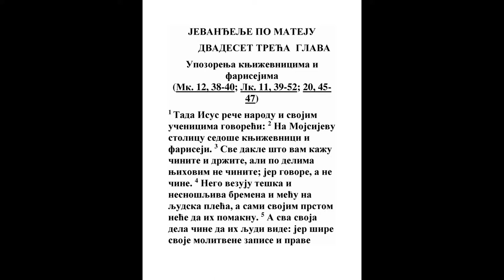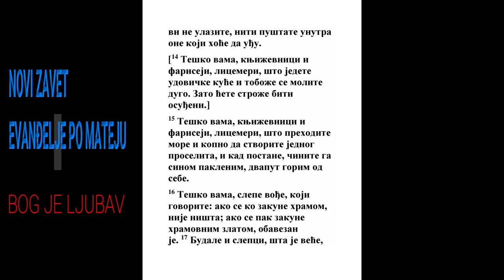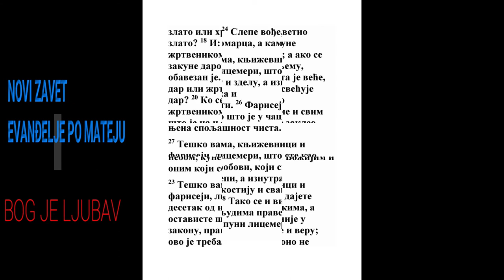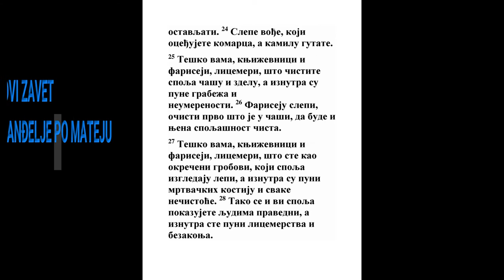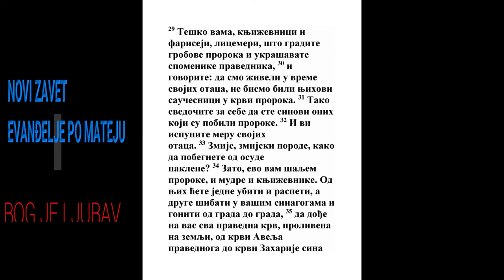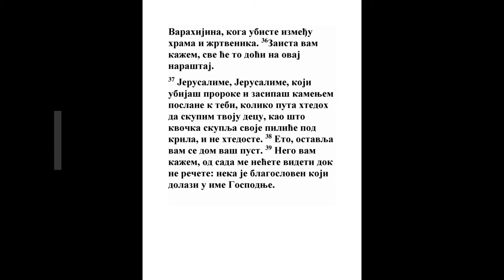EVANĐELJE PO MATEJU DVADESET TRECA GLAVA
Upozorenja književnicima i farisejima
(Mk. 12, 38-40; Lk. 11, 39-52; 20, 45-47)

1 Tada Isus reče narodu i svojim učenicima govoreći: 2 Na Mojsijevu stolicu sedoše književnici i fariseji. 3 Sve dakle što vam kažu činite i držite, ali po delima njihovim ne činite; jer govore, a ne čine. 4 Nego vezuju teška i nesnošljiva bremena i meću na ljudska pleća, a sami svojim prstom neće da ih pomaknu. 5 A sva svoja dela čine da ih ljudi vide: jer šire svoje molitvene zapise i prave velike rese na haljinama, 6 vole pročelje na gozbama i prva mesta u sinagogama, 7 pozdrave na trgovima i da ih ljudi zovu »ravi«. 8 Vi se ne zovite »ravi«, jer je jedan vaš učitelj, a vi ste svi braća. 9 I nikoga na zemlji ne nazivajte svojim ocem; jer je jedan Otac vaš nebeski. 10 Niti se nazivajte nastavnici, jer je jedan nastavnik vaš, Hristos. 11 A najveći među vama neka vam bude sluga. 12 Ko uzdiže samoga sebe - biće ponižen, a ko unizi samoga sebe - biće uzdignut.

13 Teško vama, književnici i fariseji, licemeri, što zatvarate carstvo nebesko pred ljudima; jer vi ne ulazite, niti puštate unutra one koji hoće da uđu.

[14 Teško vama, književnici i fariseji, licemeri, što jedete udovičke kuće i tobože se molite dugo. Zato ćete strože biti osuđeni.]

15 Teško vama, književnici i fariseji, licemeri, što prehodite more i kopno da stvorite jednog proselita, i kad postane, činite ga sinom paklenim, dvaput gorim od sebe.

16 Teško vama, slepe vođe, koji govorite: ako se ko zakune hramom, nije ništa; ako se pak zakune hramovnim zlatom, obavezan je. 17 Budale i slepci, šta je veće, zlato ili hram koji je osvetio zlato? 18 I: ako se ko zakune žrtvenikom, nije ništa; a ako se zakune darom koji je na njemu, obavezan je. 19 Slepci, šta je veće, dar ili žrtvenik koji osvećuje dar? 20 Ko se dakle zakleo žrtvenikom, kune se njime i svim što je na njemu. 21 I ko se zakleo hramom, kune se njime i onim koji prebiva u njemu; 22 i koji se zakleo nebom, kune se prestolom Božijim i onim koji sedi na njemu.

23 Teško vama, književnici i fariseji, licemeri, što dajete desetak od nane, kopra i kima, a ostaviste što je pretežnije u zakonu, pravdu, milosrđe i veru; ovo je trebalo činiti, a ono ne ostavljati. 24 Slepe vođe, koji oceđujete komarca, a kamilu gutate.

25 Teško vama, književnici i fariseji, licemeri, što čistite spolja čašu i zdelu, a iznutra su pune grabeža i neumerenosti. 26 Fariseju slepi, očisti prvo što je u čaši, da bude i njena spoljašnost čista.

27 Teško vama, književnici i fariseji, licemeri, što ste kao okrečeni grobovi, koji spolja izgledaju lepi, a iznutra su puni mrtvačkih kostiju i svake nečistoće. 28 Tako se i vi spolja pokazujete ljudima pravedni, a iznutra ste puni licemerstva i bezakonja.

29 Teško vama, književnici i fariseji, licemeri, što gradite grobove proroka i ukrašavate spomenike pravednika, 30 i govorite: da smo živeli u vreme svojih otaca, ne bismo bili njihovi saučesnici u krvi proroka. 31 Tako svedočite za sebe da ste sinovi onih koji su pobili proroke. 32 I vi ispunite meru svojih otaca. 33 Zmije, zmijski porode, kako da pobegnete od osude paklene? 34 Zato, evo vam šaljem proroke, i mudre i književnike. Od njih ćete jedne ubiti i raspeti, a druge šibati u vašim sinagogama i goniti od grada do grada, 35 da dođe na vas sva pravedna krv, prolivena na zemlji, od krvi Avelja pravednoga do krvi Zaharije sina Varahijina, koga ubiste između hrama i žrtvenika. 36 Zaista vam kažem, sve će to doći na ovaj naraštaj.

37 Jerusalime, Jerusalime, koji ubijaš proroke i zasipaš kamenjem poslane k tebi, koliko puta htedoh da skupim tvoju decu, kao što kvočka skuplja svoje piliće pod krila, i ne htedoste. 38 Eto, ostavlja vam se dom vaš pust. 39 Nego vam kažem, od sada me nećete videti dok ne rečete: neka je blagosloven koji dolazi u ime Gospodnje.
GOSPODE TEBI S  LJUBAVLJU